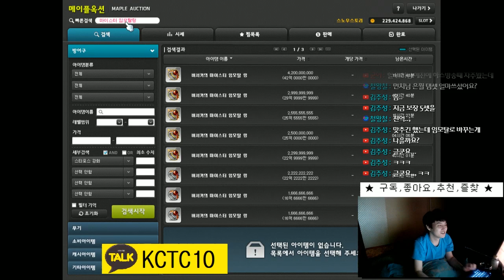[메이플스토리] 250(엔버)주스텟 2.4만 템진단 [ 먼치 ]